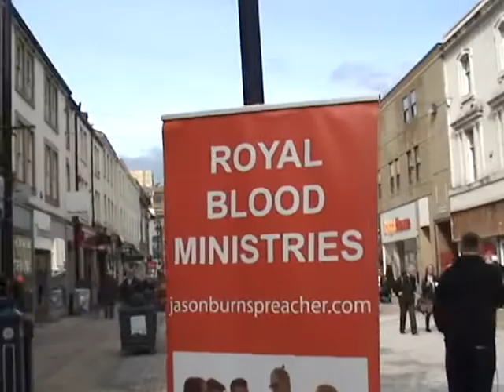Brother John preaching the gospel in Huddersfield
Huddersfield